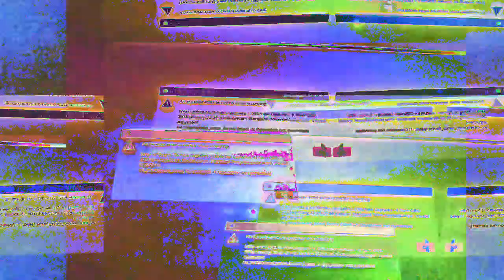[EPILEPSY WARNING] Movie 23 01 22 10h03m22s *Photosensitivity Warning*